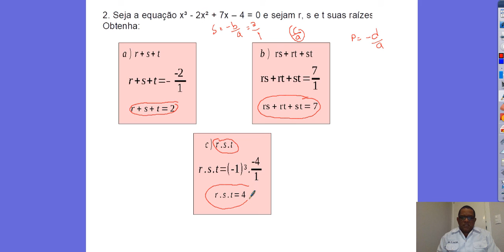Relações de Girard Exercício de fixação 2